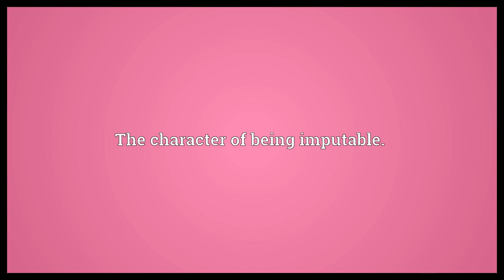Imputability Meaning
Video shows what imputability means. The character of being imputable..  Imputability Meaning. How to pronounce, definition audio dictionary. How to say imputability. Powered by MaryTTS, Wiktionary